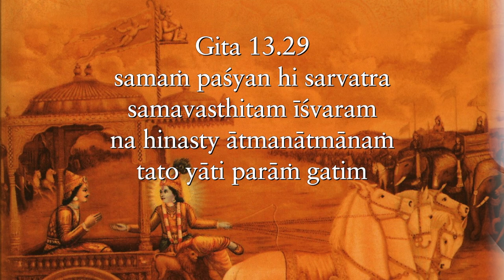Don't let our mind devalue our efforts to improve our life Gita 13.29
If we let our mind devalue our efforts to improve our life, it will end up devaluing our entire life Gita 13.29
Websites: